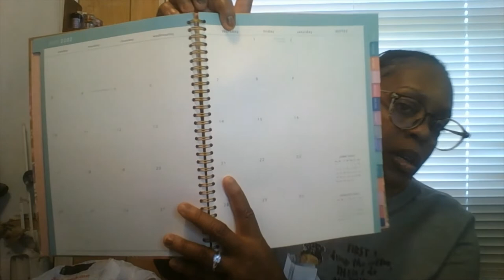WALMART HAUL | 2022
GOOD EVENING THE BEAUTY ROOM FAMILY!  HOW ARE YOU DOING TODAY. IN TONIGHT'S VIDEO IS ALL ABOUT WHAT I BOUGHT AT WALMART.  THIS  SHOPPING SPREE WAS GREAT BEACUSE I BOUGHT WHAT HAMILTON AND I NEEDED FOR OUR HOUSEHOLD AND SOME THINGS FOR US. THIS WAS A ''DAY DATE FOR US'' WE LOVE US SOME WALMART.

FOR DELIVERY OF $35.00 OR MORE GET IT WILL TAKE UP TO 3DAYS OR U CAN DO PICKUP ALSO.  IF YOU LIKE THE ITEMS IN THIS VIDEO MAKE SURE TO TAKE NOTES AND WRITE THEM DOWN ON YOUR SHOPPINGLIST* TO BUY THEM.

THANK YOU ALL SO MUCH FOR THE SUPPORT OR JUST STOPPING BY WATCHING A SMALL YOUTUBER LIKE MYSELF.  WELCOME TO THE BEAUTY ROOM !  HAVE A BLESSED NIGHT AND ENJOY THE WEEKEND EVERYONE STAY SAFE, ENCOURAGED, MAKE YOUR DREAMS & GOALS COME TRUE,  ANYTHING IS POSSIBLE IF YOU BELIEVE IT YOU CAN ACHEIVE IT.  GOD BLESS YOU ALL. BYE